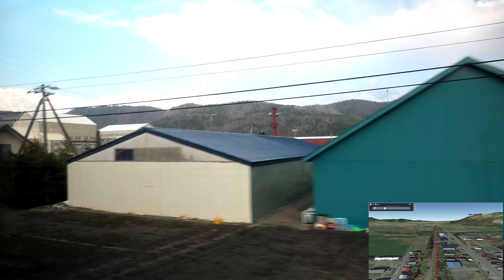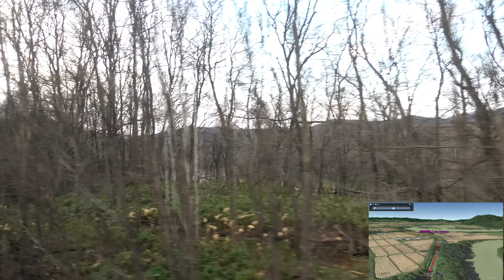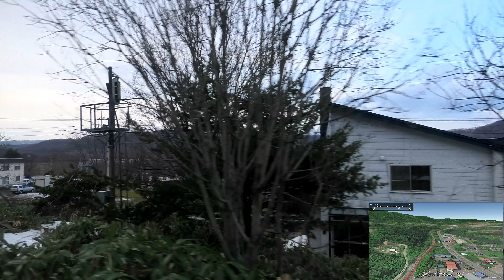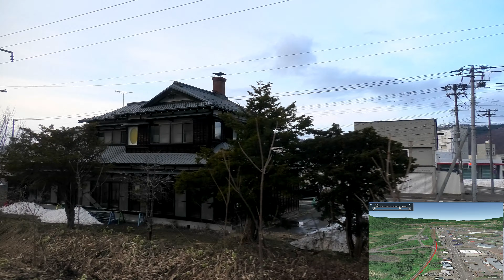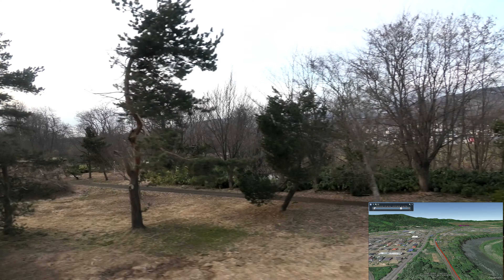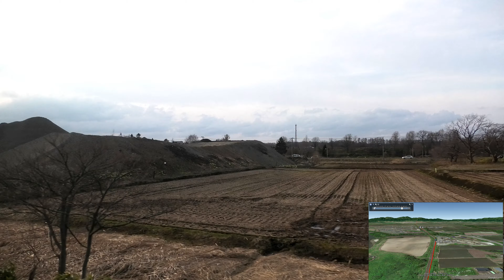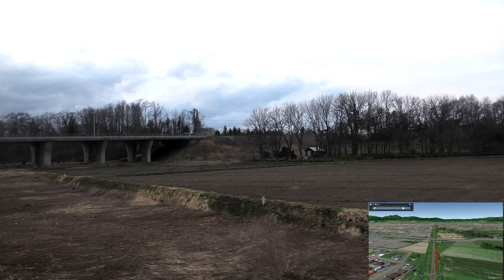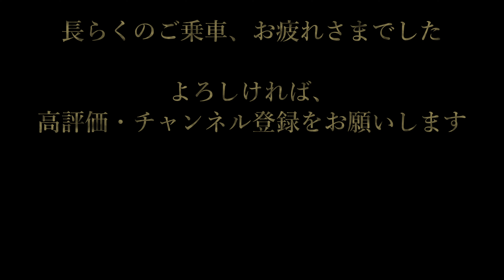【4K右展望・GPS捕捉】根室線 2482D 2023/4/8土 東鹿越 15:12 発 / 滝川 行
東鹿越～富良野は廃止が決まりましたので、廃止の前に乗車してきました。
しかしながら、NDフィルタを付けて撮影していたところ、ゴーストが出てしまっております。
富良野辺りで気づいて外しました。
この動画を公開するか悩みましたが、廃止が予定されている区間であったため、公開することにしました。汚い映像で大変申し訳ございません。

Higashi-Shikagoe - Furano has been decided to be discontinued, so I took the train before it was discontinued.
However, I was taking pictures with an ND filter attached, which caused ghosting.
I noticed it around Furano and removed it.
I wondered whether I should publish this video or not, but I decided to publish it because the section was scheduled to be discontinued. I am very sorry for the messy video.

00:00 GoogleEarth
00:31 乗車 / Ride on
01:20 東鹿越 / Higashi-Shikagoe
13:07 金山 / Kanayama
20:23 下金山 / Shimo-Kanayama
28:57 山部 / Yamabe
35:06 布部 / Nunobe
42:01 富良野 / Furano
1:01:04 野花南 / Nokanan
1:07:04 上芦別 / Kami-Ashibetsu
1:12:40 芦別 / Ashibetsu
1:19:56 平岸 / Hiragishi
1:24:38 茂尻 / Moshiri
1:30:05 赤平 / Akabira
1:37:47 東滝川 / Higashi-Takikawa
1:47:10 滝川 / Takikawa